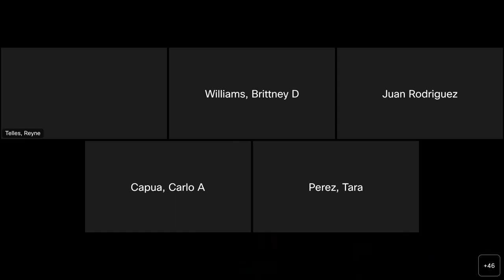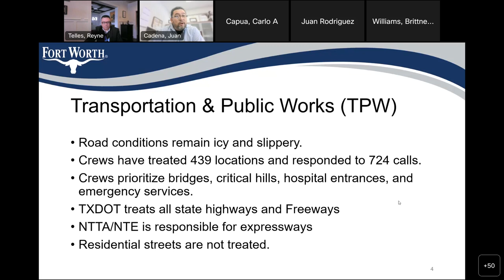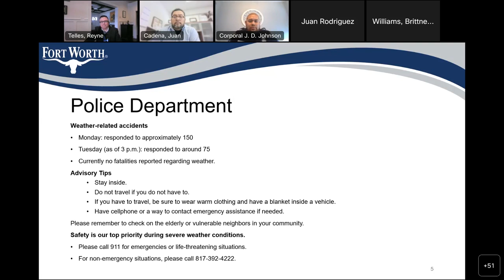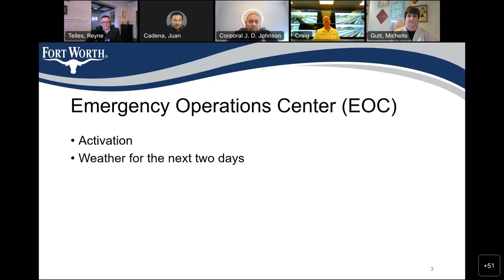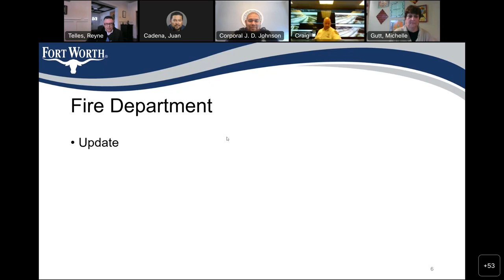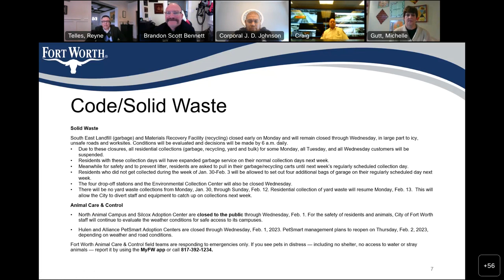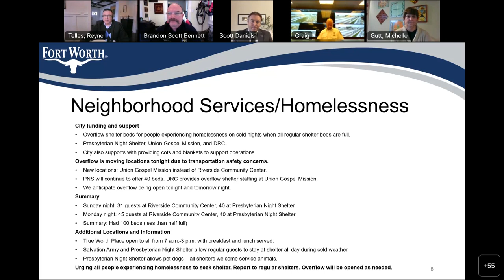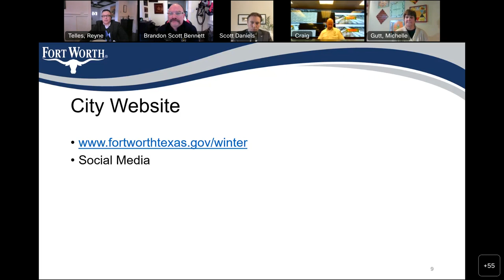City of Fort Worth Winter Weather Update January 31, 2023 3:00 p.m.